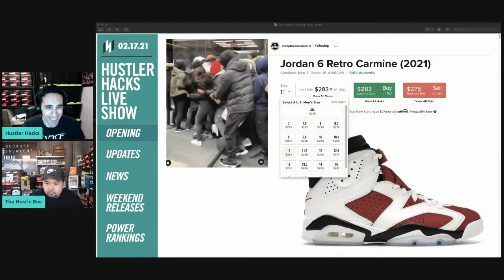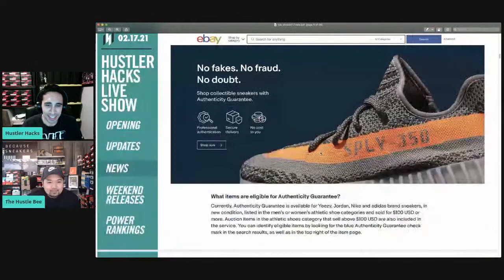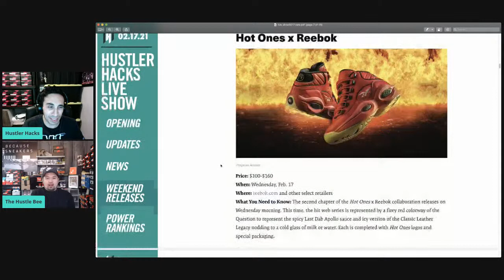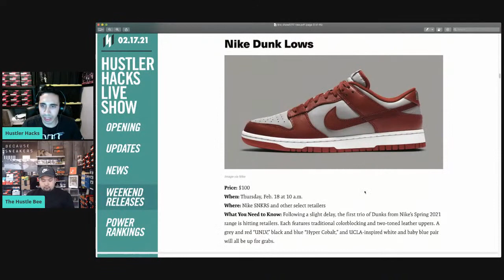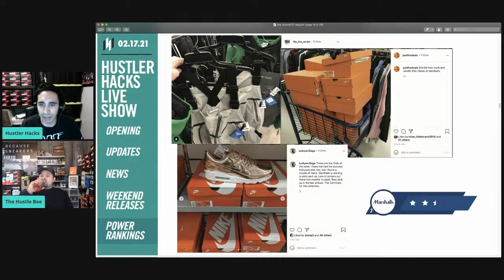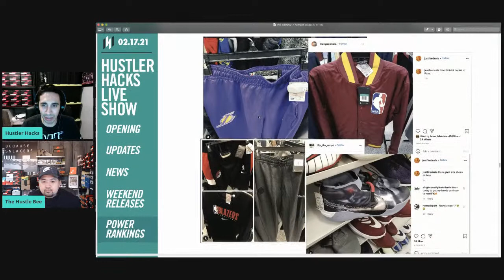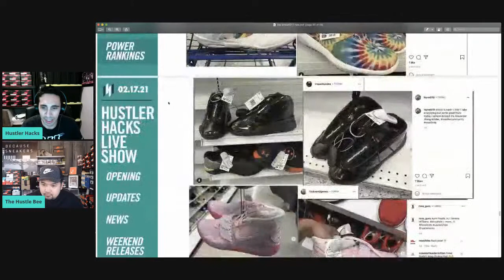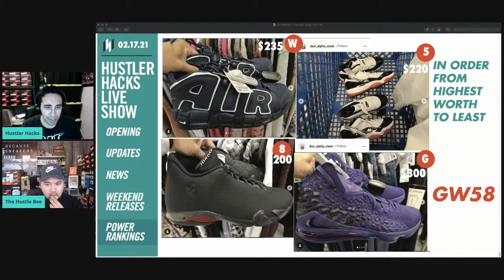LIVE: INSANE ROSS JORDAN FINDS + SNEAKER RELEASES!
Today we go over the latest sneaker pickups, review this week's finds from Ross, Burlington, Marshalls and Nike Outlet and giveaway a $30 for the third show of February 2021!